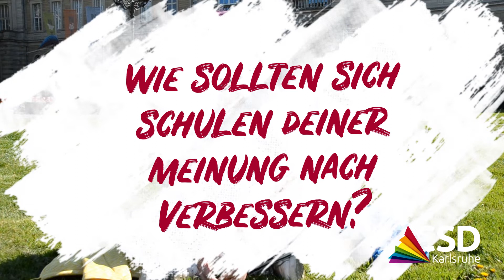CSD Karlsruhe 2022 - Andrée (Queere Lehrerin)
Weiter geht es im Themenbereich "Schule". Heute stellen wir euch Andrée vor. Sie ist queere Lehrerin, Demigirl und Genderfluid.

Wie sind ihre Erfahrungen als queere Lehrperson? Wie erlebt sie queere Jugendliche im Schulalltag und wie ist es aus der Sicht eines Lehrers für Jugendliche an der Schule?